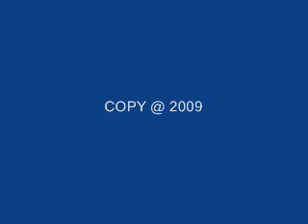SAN JUAN PUERTO RICO CARIBBEAN CAPITAL OF THE WORLD